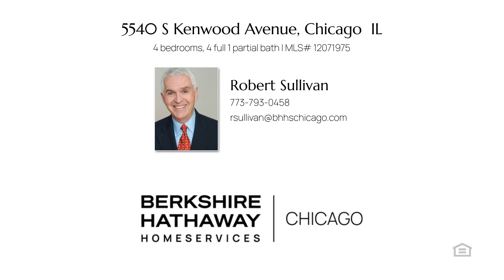Home for sale - 5540 S Kenwood Avenue Chicago, IL 60637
$2,300,000
5540 S Kenwood Avenue Chicago, IL 60637
4 bedrooms, 4.1 baths, 4,000 square feet, MLS# 12071975

Very rare opportunity to own an exquisitely-renovated free-standing home on one of the most treasured blocks in the University of Chicago campus neighborhood. This classic home underwent a one-of-a-kind complete renovation 7 years ago, and the result is a stunning modern 6-bedroom, 4-1/2-bath home with a 3-car brick garage. Renovation included all new plumbing, electric, and HVAC systems, as well as roof, windows, floors, kitchen, and baths (a complete renovation list is available upon request). Beautiful professionally-landscaped yard. Just steps to the University and Lab School campuses.

Represented by:
Robert Sullivan, Berkshire Hathaway HomeServices Chicago